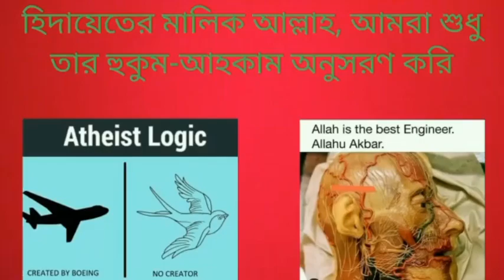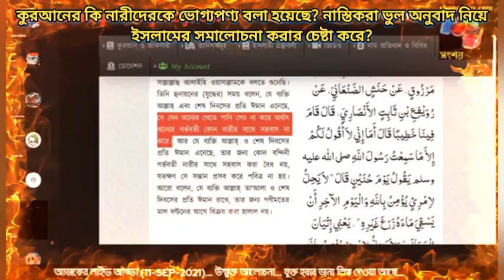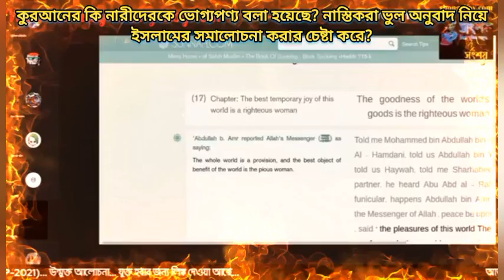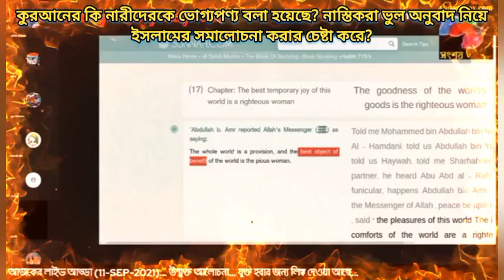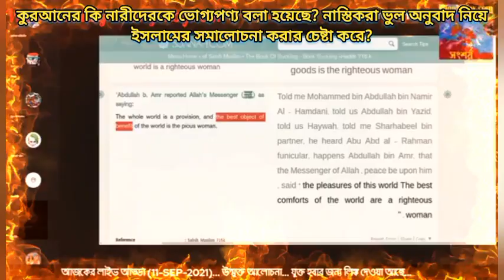কুরআনে কি নারীদেরকে ভোগ্যপণ্য বলা হয়েছে, নাস্তিকরা তো ভুল অনুবাদ নিয়ে ইসলামের সমালোচনা করে?